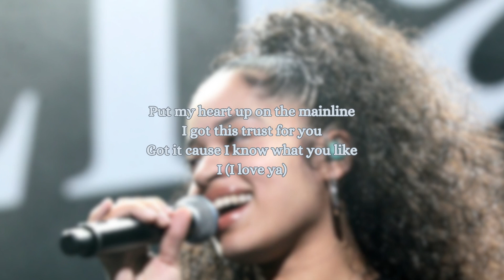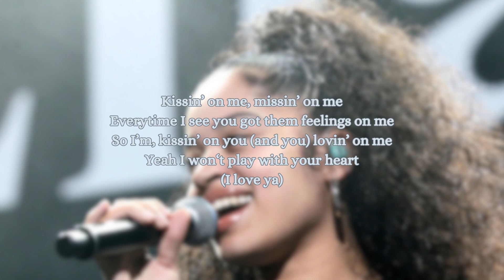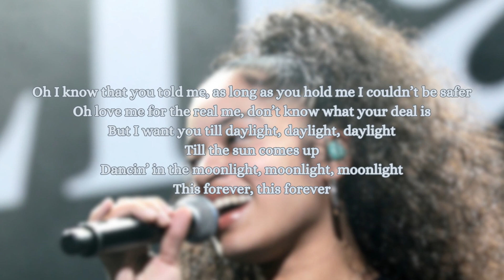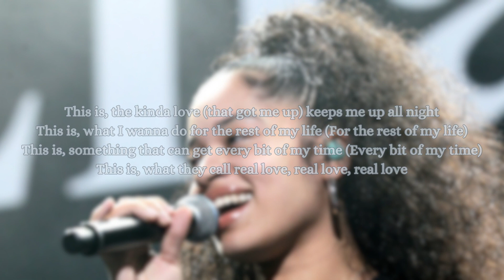Ella Mai: This Is (With Lyrics)